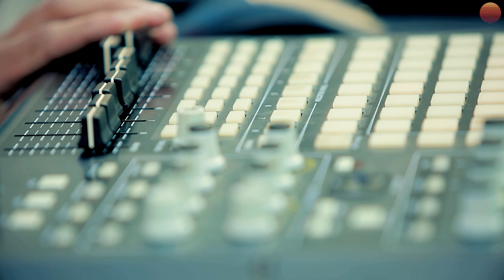Ninshū Live @ Old Tbilisi | ძველი თბილისი (GR Music)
Place: Old Tbilisi
Artist: Ninshū (Levan Katamadze)
GR presents a  musical platform - GRmusic, whose purpose is to share Georgia's unique historical places, cultural heritage sites with Electronic music.
Travel through Georgia's past and present, time and space. Discover, explore, learn and keep in mind.
Listen to the echo of our history - in local artists' live sets.

GR გთავაზობთ მუსიკალურ პლატფორმას GRMusic, რომლის მიზანია საქართველოს უნიკალური ისტორიული ადგილების და კულტურული მემკვიდრეობის ძეგლების გაცნობა ელექტრონული მუსიკის თანხლებით.
იმოგზაურე საქართველოს წარსულსა და აწმყოში, დროსა და სივრცეში. აღმოაჩინე, შეიმეცნე და დაიმახსოვრე.
მოუსმინე ჩვენი ისტორიის ექოს - ადგილობრივი არტისტების ცოცხალ სეტებში.

Credits:
Executive Producer: Tamaz Orashvili
Film directed by: Giorgi Dekanoidze
Drone Pilot: Levan Abuladze, Misha Nadiradze
Cameramen: Vano Khvadagiani, Amiran Gogidze
Mixing and Mastering Engeneer: George Maghlaperidze
Post Production: Giorgi Dekanoidze